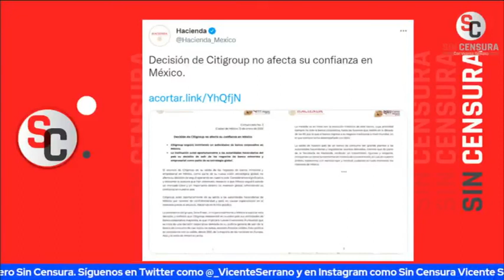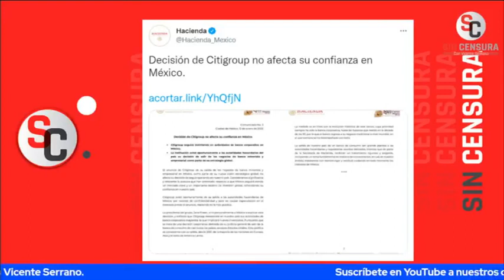HACIENDA DICE QUE CITIGROUP AVISÓ CON TIEMPO QUE IBA A VENDER CITIBANAMEX